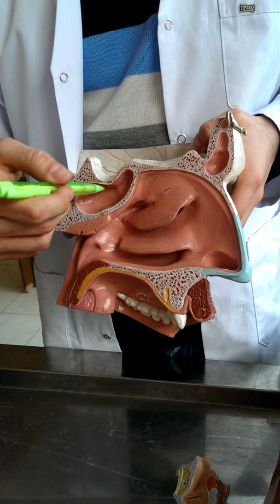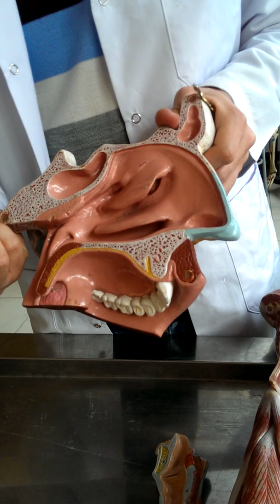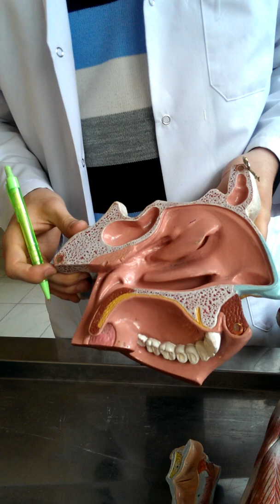anatomi labı burun maketi